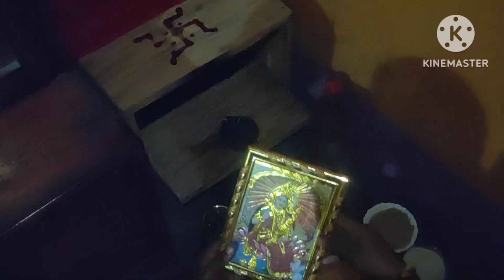প্ৰথম বাৰ নিজে ধনতেৰাছ পূজা কৰিলোঁ । ধনতেৰাছত কি কি কিনিলো।